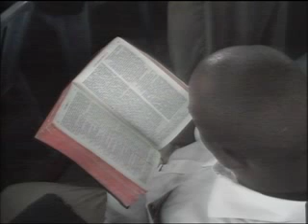Efatha Ministry; Mahubiri Ibada ya Jumapili Tarehe 7 April 2013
Efatha Ministry: Mahubiri toka kwa Mtumishi wa MUNGU Mkalimani wetu Mtume na Nabii Josephat Elias Mwingira.